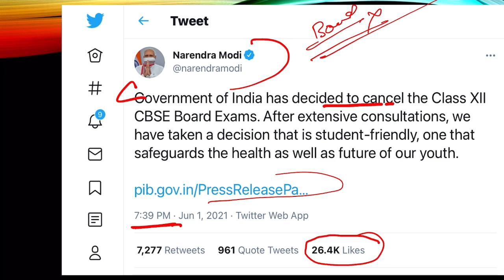Cbse class 12 exam update 2021 | class 12 board exam cancelled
Class 12 board exam cancelled
Cbse class 12 exam update 2021
Cbse class 12 exam update 2021 today